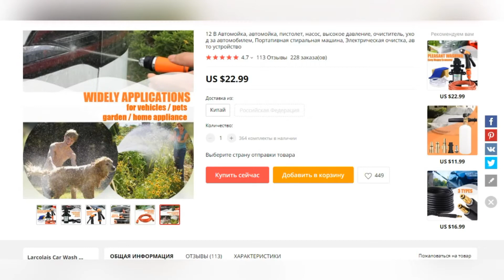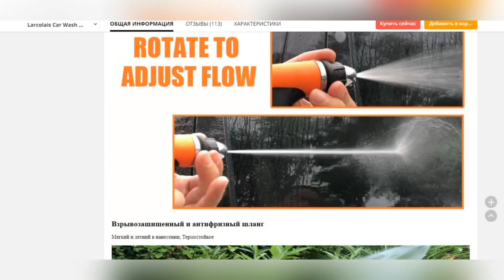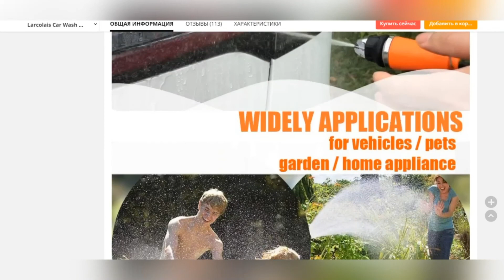Пистолет для мойки автомобиля, портативный насос высокого давления, 12 В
Минимойка с АлиЭкспресс за 1500 рублей.
12 вольт портативная автомойка от прикуривателя за 23$ с алиэкспресс
Технические характеристики:

Тип: портативный и автомобильный
Мощность: 70 Вт водяной насос высокого давления со встроенным переключателем давления
Рабочее напряжение: 12 В постоянного тока (с адаптер для автомобильного прикуривателя)
Входная водяная труба: 1,2 м
Выпускная водопроводная труба: 8 м
Разъем питания: автомобильный прикуриватель
Шнур питания: 3 м (с выключателем ВКЛ./ВЫКЛ.)
Вес: около 1,3 кг на весь комплект

Туфли-лодочки:
Мощность: 70 Вт
Рабочее напряжение: 12 В постоянного тока
Постоянная сила тока: 6A
Давление (макс.): 0,85-0.9Mpa
Поток (макс.): 5-6 л/мин

Посылка в комплект входит:
Стиральный насос 70 Вт x 1 шт.
Водяной пистолет x 1 шт.
Мощность кабель 1 шт.
Водяной шланг для подачи: 1,2 м
Шланг выхода воды: 8 м
Фильтр на входе воды x 1 шт.
Полотенца x 1
Губка для автомобиля-1 шт.
Запасные части: быстрое соединение x 1 шт. + предохранитель x 1 шт. + кольцо "O" x1pc